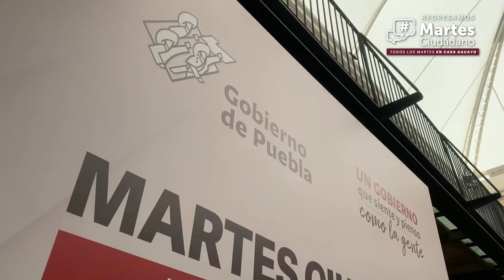“LAS PUERTAS DEL GOBIERNO ESTÁN ABIERTAS”: BENEFICIARIO DE “MARTES CIUDADANO”